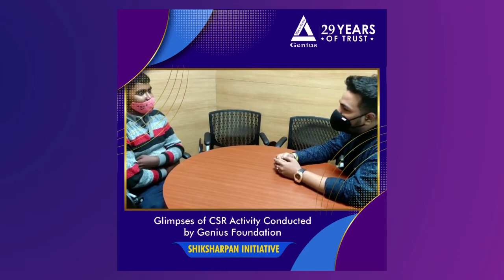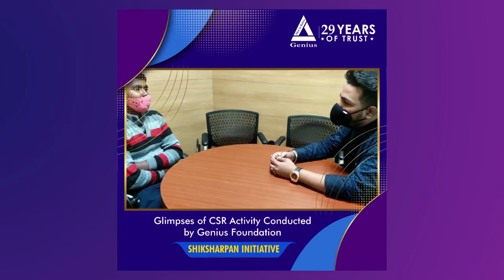Shiksharpan CSR Initiative I। Genius Consultants Ltd।।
Genius Consultants Ltd. is happy to contribute to society through Genius Foundation CSR Activity: Shiksharpan Initiative. The CSR Initiative works towards Educational Upliftment and Social Welfare.

Genius has been awarded by “The Economic Times Industry Leaders East 2020” for being the 'ET - Leading Staffing and Recruitment Services’ firm among various other recognitions and is one the leading providers of human resource solutions in India by market share in fiscal 2022-23, certified by ISO 27001:2013.